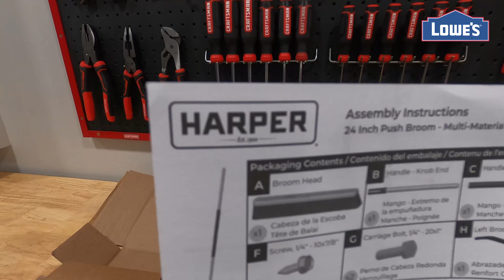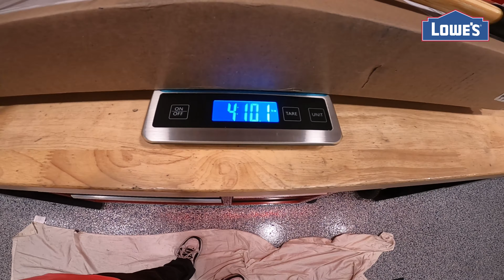Harper 24 Push Broom Indoor Soft Bristles Comes Disassembled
Harper 24 Push Broom with soft bristles for indoor use.  This broom comes disassembled for easy storage and shipping.  Very sturdy and easy to assemble.  Links help out the channel.

Harper Indoor Smooth-Surface Push Broom Amazon
Harper Indoor Smooth-Surface Push Broom Homedepot

DEWALT Circular Saw Blade, 6 1/2 Inch, 24T DWA161224
DWV9000 Dust Extractor Adaptor
DEWALT DG5120 Heavy-duty Drill Holster , Black
DEWALT Oscillating Multi-Tool Kit, Variable Speed DCS356D1
Dewalt 12V DCF503B 3/8 in. Ratchet Tool Only
Dewalt 20V DCF512B 1/2 in. Ratchet Tool Only
Dewalt 12V DCF504B 1/4 in. Ratchet Tool Only
Dewalt 20V DCF911B 1/2 in. Impact Hog Ring Anvil
DEWALT DPG94-1C Dominator SAFETY Glasses, Clear Lens
3m Glasses Clear 1
3m Glasses Tinted Amazon 4pk
Craftsman 48 Cabinet
Craftsman 41 Roller Craftsman 26 Roller
Retractable Extension Cord 45 ft.

                                                                      Homedepot.com
DEWALT 20V MAX* Circular Saw, 6-1/2-Inch

                                                                     Video Equipment
Sony ZV-1 Digital Camera w/ 32gb Bundle
Rode Wireless Microphone Set of 2
GoPro 11 Black